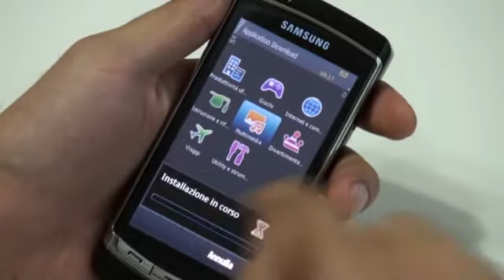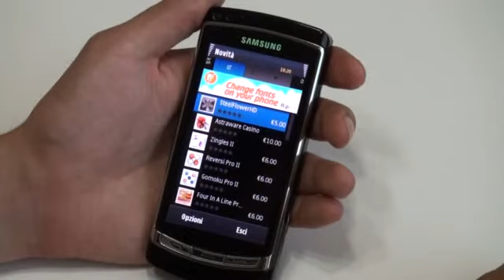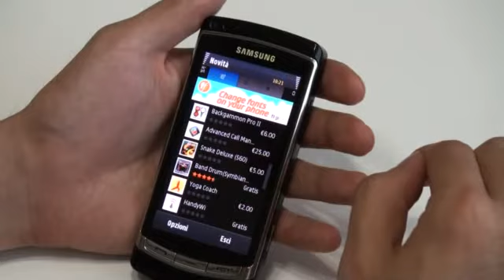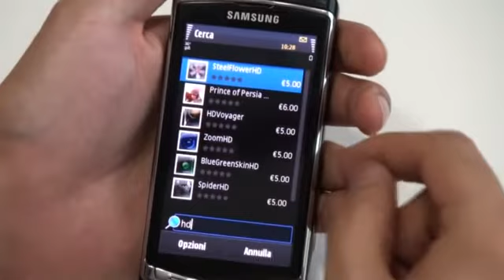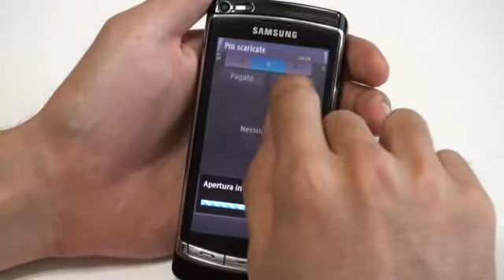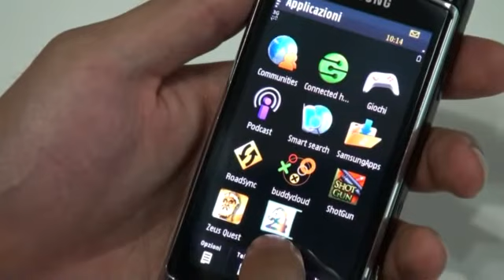Review Samsung Application Store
Marco vi racconta in italiano come poter utilizzare e cosa troverete nel Samsung Application Store